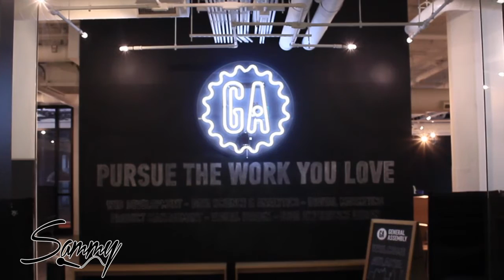TiiTB - One Year Anniversary GiveBack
Throw It In The Bag is the first philanthropic venture for SammyApproved.

The purpose of this event is to prepare and pack lunches for the less fortunate and underserved communities of the Greater Atlanta area. The event also encourages millennials, artists and creatives within the music and professional industries to give back to their communities.

This event was the kickstart of Sammy Approved's One Year Blog-A-Versary. What better way to celebrate than to Give Back?